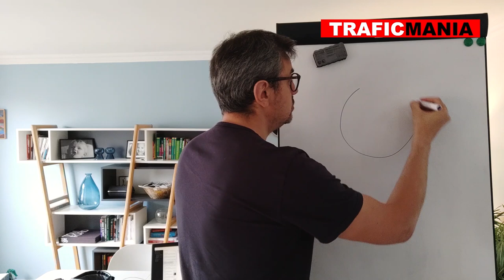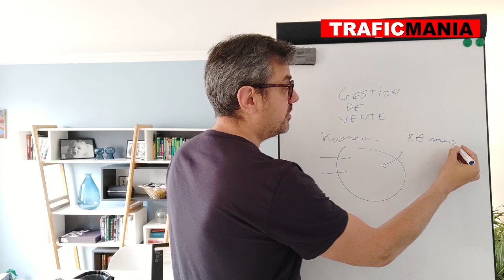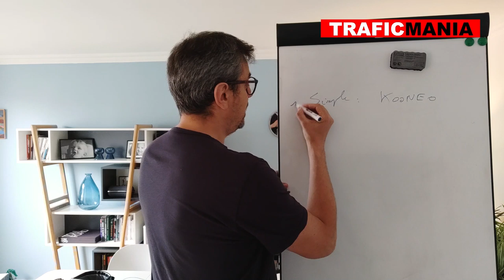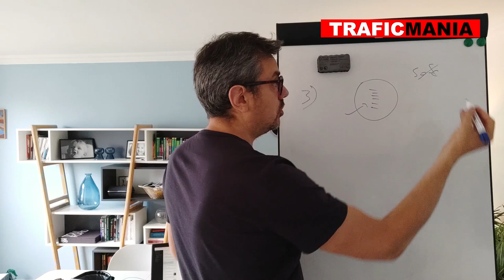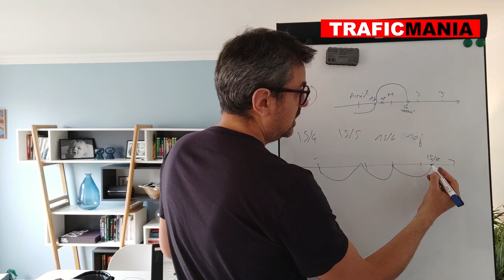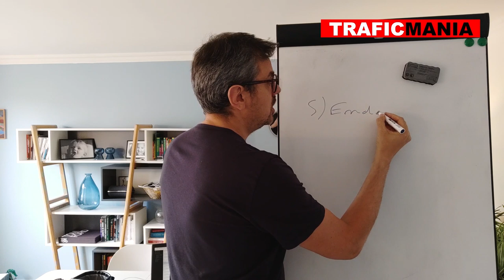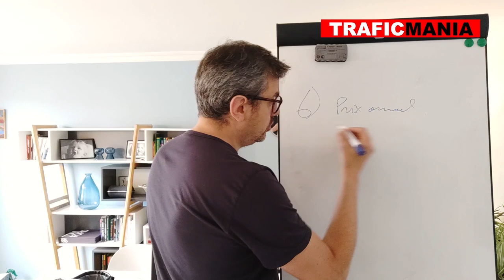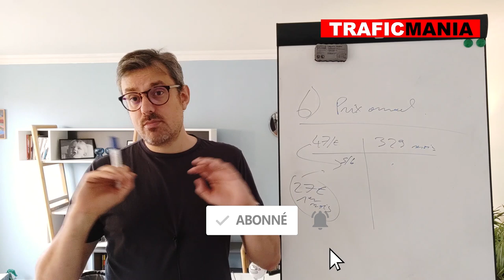Créer un espace abonnement: ce que j'ai retenu de mon expérience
Dans cette vidéo, je vais partager avec vous ce que j'ai appris avec les espaces abonnements, car j'en ai eu un pendant prêt de 3 ans sur TraficMania, et ce seul espace m'a  rapporté plus de 80 000 euros.